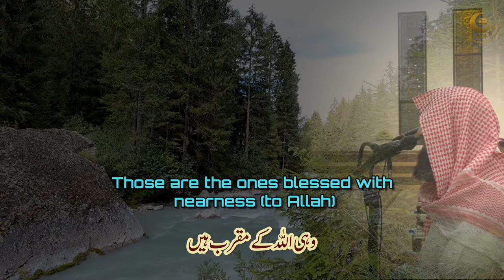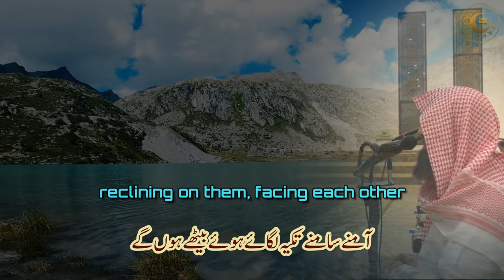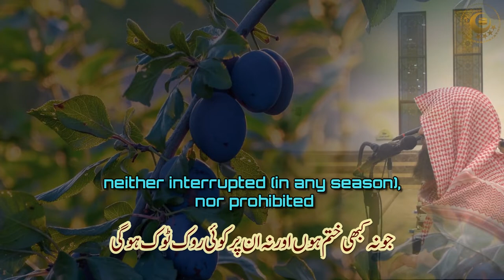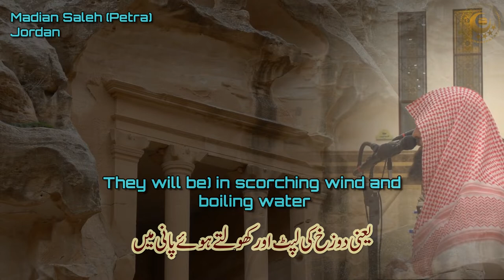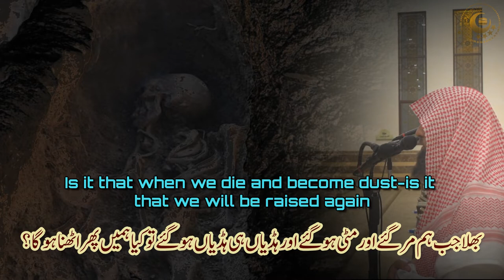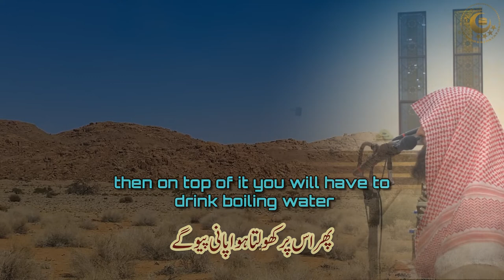Beautiful Quran Recitation of Surah Waqiah Ayats 1 to 56 with Urdu English translation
Beautiful Quran Recitation of Surah Waqiah Ayats 1 to 56 by Muhammad Al Luhaidan with Urdu English translation
آیات شفاء
آیات شفا
No Copyright
Manzil Dua
Quran recitation
Quran mp3
Al Quran
Quran Pak
01.Surah Al-Fatihah
02.Surah Al-Baqarah
03.Surah Al-imran
04.Surah An-Nisa
05.Surah Al-Ma'idah
06.Surah Al- An'am
07.Surah Al- A`raf
08.Surah Al-Anfal
09.Surah At-Tawbah
10.Surah Yunus
11.Surah Hud
12.Surah Yusuf
13.Surah Ar-Ra`d
14.Surah Ibrahim
15.Surah Al-Hijr
16.Surah An-Nahl
17.Surah Al-'Isra
18.Surah Al-Kahf
19.Surah Maryam
20.Surah Taha
21.Surah Al-'Anbya'
22.Surah Al-Haj
23.Surah Al-Mu'minun
24.Surah An-Nur
25.Surah Al-Furqan
26.Surah Ash-Shu`ara
27.Surah An-Naml
28.Surah Al-Qasas
29.Surah Al-`Ankabut
30.Surah Ar-Rum
31.Surah Luqman
32.Surah As-Sajdah
33.Surah Al-'Ahzab
34.Surah Saba'
35.Surah Fatir
36.Surah Ya-Sin
37.Surah As-Saffat
38.Surah Sad
39.Surah Az-Zumar
40.Surah Ghafir
41.Surah Fussilat
42.Surah Ash-Shuraa
43.Surah Az-Zukhruf
44.Surah Ad-Dukhan
45.Surah Al-Jathiyah
46.Surah Al-'Ahqaf
47.Surah Muhammad
48.Surah Al-Fath
49.Surah Al-Hujurat
50.Surah Qaf
51.Surah Adh-Dhariyat
52.Surah At-Tur
53.Surah An-Najm
54.Surah Al-Qamar
55.Surah Ar-Rahman
56.Surah Al-Waqi`ah
57.Surah Al-Hadid
58.Surah Al-Mujadila
59.Surah Al-Hashr
60.Surah Al-Mumtahanah
61.Surah As-Saf
62.Surah Al-Jumu`ah
63.Surah Al-Munafiqun
64.Surah At-Taghabun
65.Surah At-Talaq
66.Surah At-Tahrim
67.Surah Al-Mulk
68.Surah Al-Qalam
69.Surah Al-Haqqah
70.Surah Al-Ma`arij
71.Surah Nuh
72.Surah Al-Jinn
73.Surah Al-Muzzammil
74 Surah Al-Muddaththir
75.Surah Al-Qiyamah
76.Surah Al-'Insan
77.Surah Al-Mursalat
78.Surah An-Naba'
79.Surah An-Nazi'aat
80.Surah Abasa
81.Surah At-Takwir
82.Surah Al-Infitaar
83.Surah Al-Mutaffifin
84.Surah Al-Inshiqaq
85.Surah Al-Burooj
86.Surah At-Tariq
87.Surah Al-A'la
88.Surah Al-Ghaashiyah
89.Surah Al-Fajr
90.Surah Al-Balad
91.Surah Ash-Shams
92.Surah Al-Lail
93.Surah Ad-Duha
94.Surah Ash-Sharh
95.Surah At-Tin
96.Surah Al-Alaq
97.Surah Al-Qadr
98.Surah Al-Baiyyinah
99.Surah Az-Zalzalah
100.Surah Al-Aadiyaat
101.Surah Al-Qari'ah
102.Surah At-Takaathur
103.Surah Al-Asr
104.Surah Al-Humazah
105.Surah Al-Feel
106.Surah Quraish
107.Surah Al-Maa'oon
108.Surah Al-Kauthar
109.Surah Al-Kaafiroon
110.Surah An-Nasr
111.Surah Al-Masad
112.Surah Al-Ikhlaas
113.Surah Al-Falaq
114.Surah An-Naas